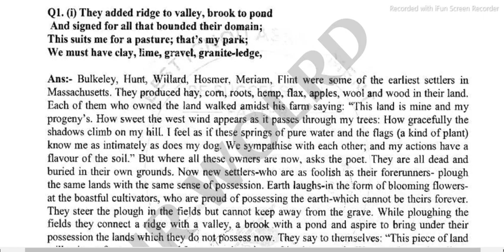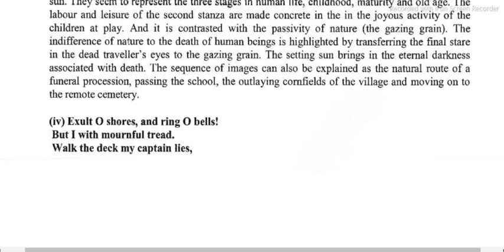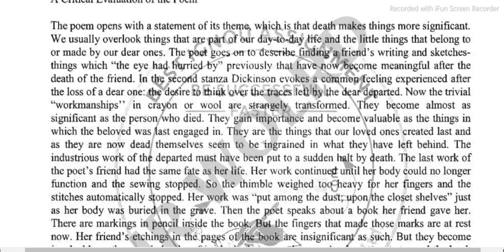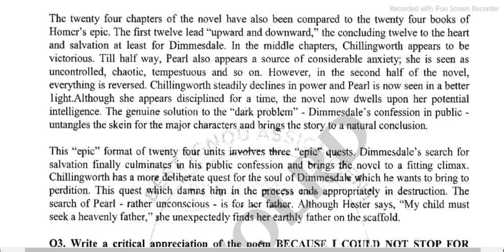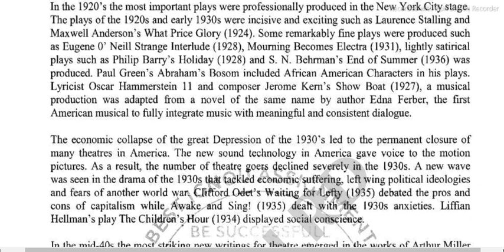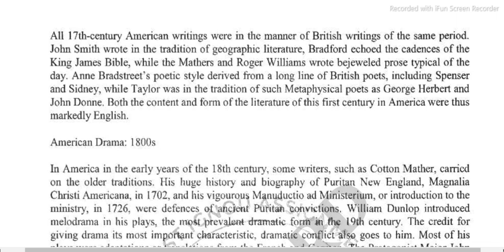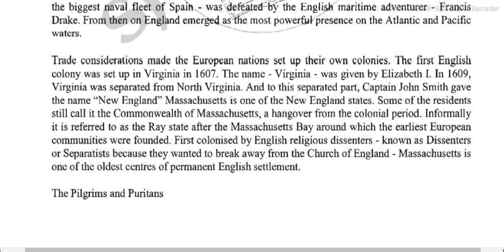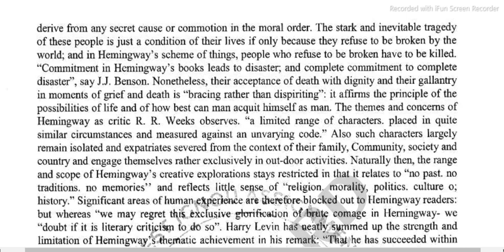BEGC 105 (ENGLISH) AMERICAN LITERATURE - IGNOU SOLVED ASSIGNMENT 2021-2022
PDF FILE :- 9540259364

THIS ASSIGNMENT CONTAINS QUESTIONS:
B.E.G.C-105
AMERICAN LITERATURE
(i) They added ridge to valley, brook to pond
and signed for all that bounded their domain;
This suits me for a pasture; that's my park;
we must have clay, lime, gravel, granite-ledge,

(ii) The Past!. the past! the past!
The Past-the dark unfathomed retrospect!
The teeming gulf-the sleepers and the shadows!
The past-the infinite greatness of the part!
For what is the present after all but a growth

(iii) Because I could not stop for Death–
 He kindly stopped for me–
 The carriage held just ourselves
 And Immortality.

(iv) Exult O shores, and ring O bells!
out of the past?

Section B
Answer the following in about 300 words each:
 1. What aspect of death does the poet Emily Dickinson highlight in her poems?
2. Examine and elucidate the three pillory scenes in The Scarlet Letter.
3. Write a critical appreciation of the poem BECAUSE I COULD NOT STOP FOR DEATH.
4. How did Henrik Ibsen contribute to the growth of modern American Drama?

Section C
Answer any three of the following questions in about 600 words each:
1. Examine the growth of American drama during the seventeen, Eighteen and nineteenth centuries.
2. Why All My Sons is considered a tragedy?
3. Describe Puritan psychology and state how this has left an imprint on the modern American character.
4. Discuss the major concerns of Hemingway in his short stories and the formal strategies he often adopts in highlighting them.